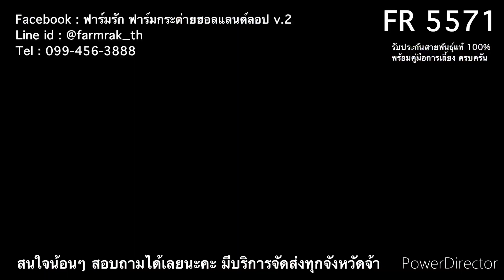FR 5571 - ฟาร์มรัก ฟาร์มกระต่ายบ้านคุณยาย กระต่ายฮอลแลนด์ลอป กระต่าย ND